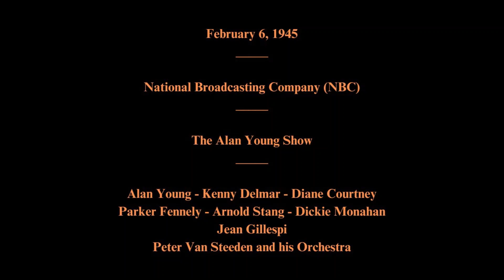February 6, 1945 - The Alan Young Show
The Alan Young Show

Featuring:   Alan Young - Kenny Delmar - Diane Courtney - Parker Fennely - Arnold Stang - Dickie Monahan - Jean Gillespie - Peter Van Steeden and his Orchestra